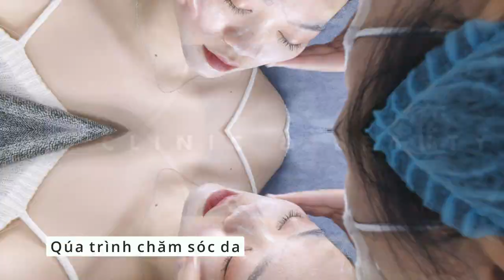Chăm sóc da - Cùng nghe Hot tiktoker Đặng Huyền chia sẻ về những trải nghiệm chăm sóc da Aqua Silk